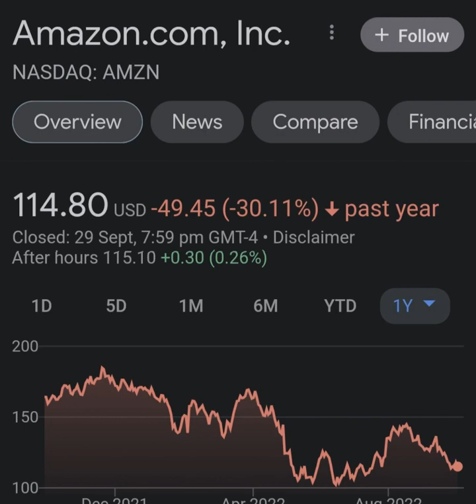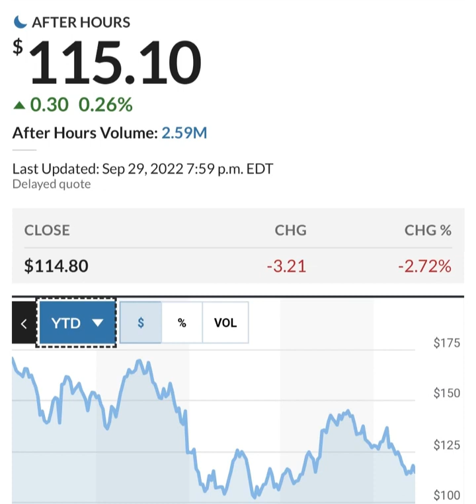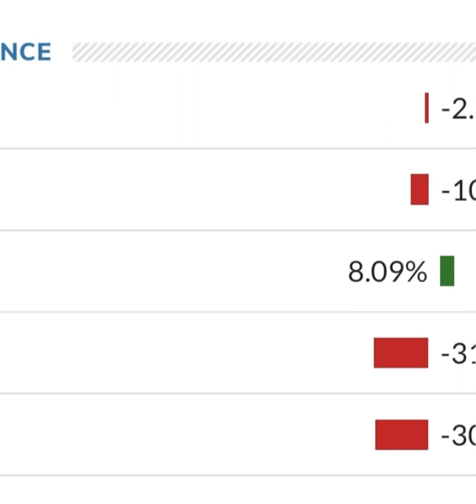Amazon Stock Prediction AMZN Stock Analysis